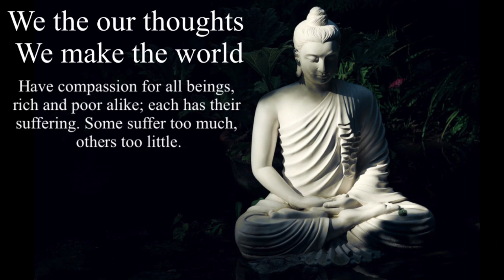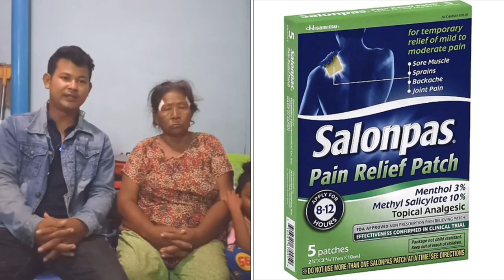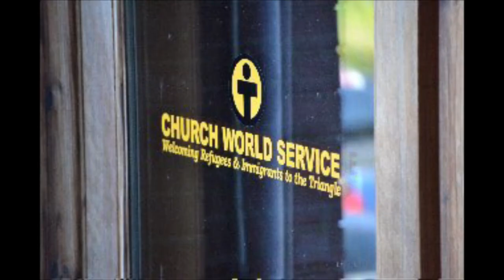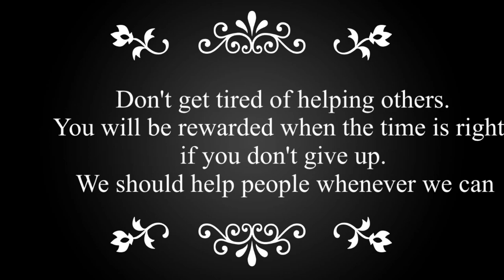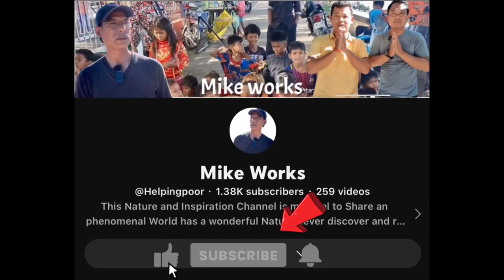#28 the poor boy’s grandma got kick out from her Apt. Ep 3